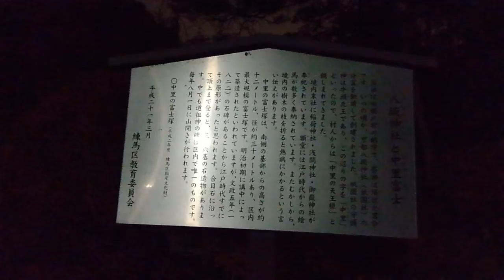練馬区大泉町の『中里の富士塚』に夕方暗くなってしまったが登ってみた♪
練馬区大泉町の『中里の富士塚』にテレビで見て行きたくなり、成増駅からタクシーに乗ったら清瀬市の『中里の富士塚』に連れて行かれそうになり迷って..着くのが夕方暗くなってしまいましたが、『中里の富士塚』のミニチュアの富士山に登ってきました。最初登り方が暗くて分からず苦労しましたが、慣れて五回山頂まで登リました♪紅葉が綺麗そうだったのに暗くて残念でした...

住所は、東京都練馬区大泉町一丁目44

八坂神社の境内(右隣)なので、八坂神社を目指して行けば分かりやすそうです。